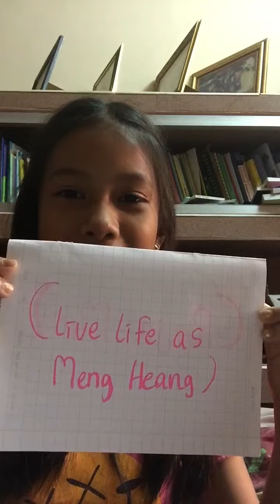trim 1F605862 A9DE 4B3E A973 0ACD65611D9C